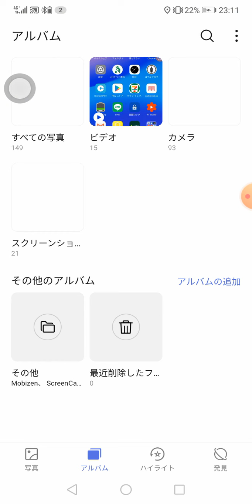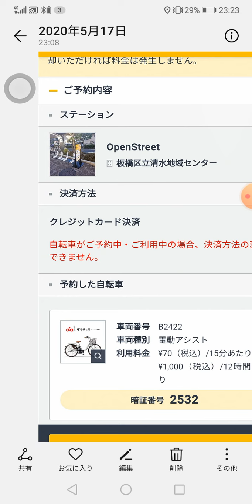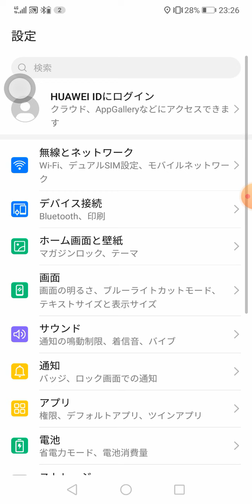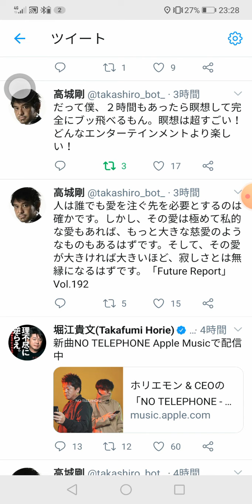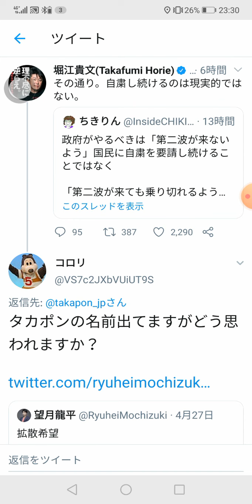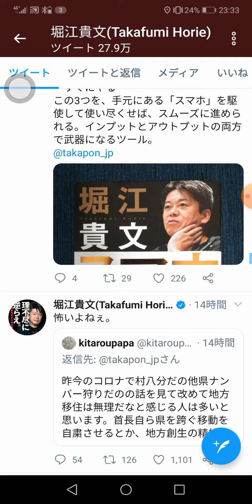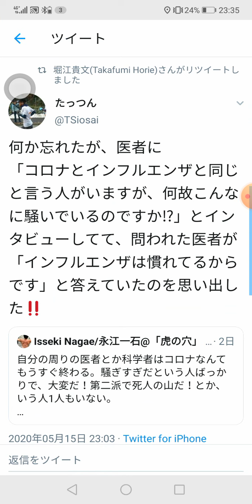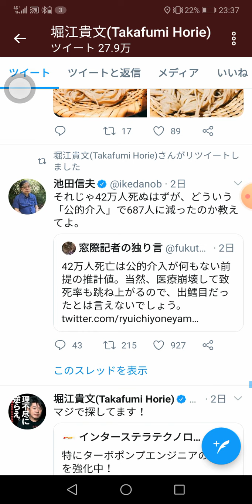2020年5月17日